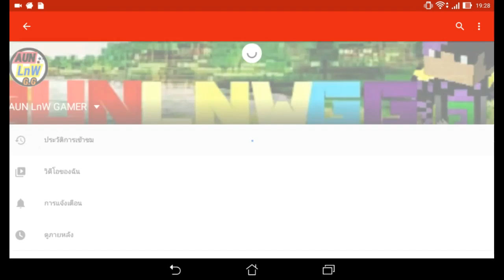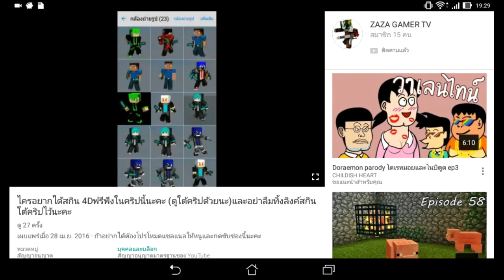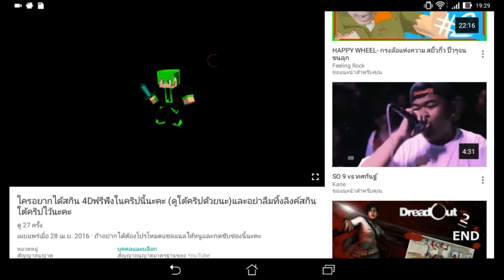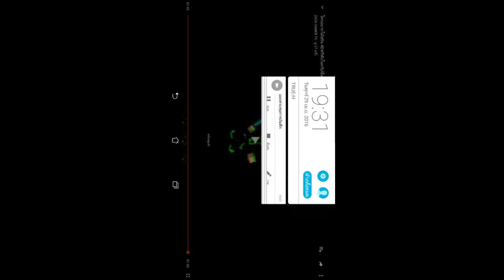[ประกาศคร้าบ] ใครอย่าได้สกิลสวย ก็โปรโหมดเซิฟให้กับคุณ zaza Gamer Tv ด้วยนะคร้าบ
ผมทำล่ะนะครับ-- ^^ --